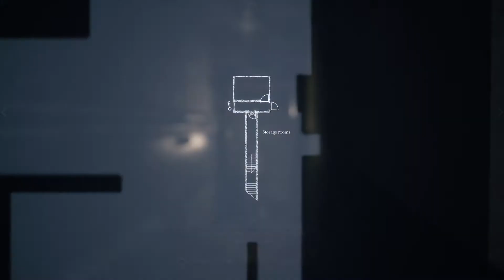Song Of Horror Episode 2 Part 3 FINALE PC (commentary)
A 3rd person, fixed-camera survival horror adventure. Fear the Presence, a mysterious entity you cannot fight: stay alert, hide, breathe slowly... Explore cursed places where unseen spirits and lost souls linger in a true horror story for the ages.